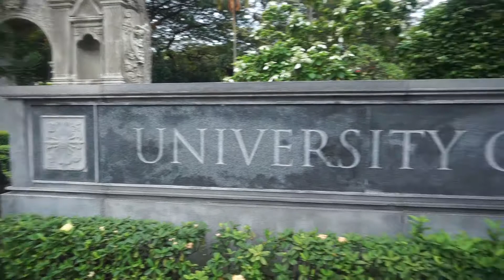UST - Letran (NCAA Opening) Manila Adventure 2 // Yve Vlog #20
In this vlog:
We first went to UST and watched their taekwondo varsity there. After, we headed to Letran to watch the 1st day of their NCAA and cheered for Perpetual.